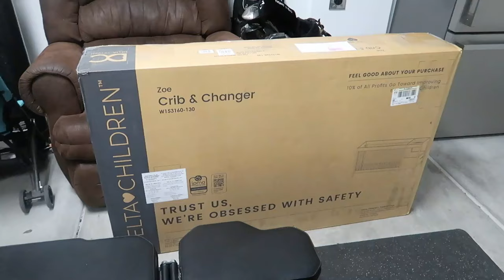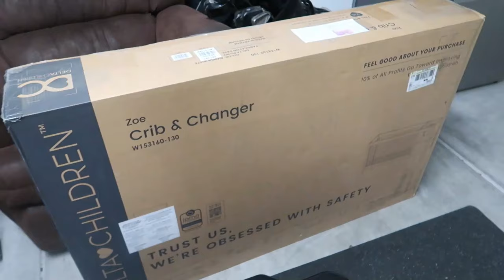NEST WITH ME FOR BABY | Baby Shower Gifts, Washing Clothes, Sterilizing, + Hack for CHEAP Baby Items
Flourishing Miranda
6720 N Hualapai Way STE 145